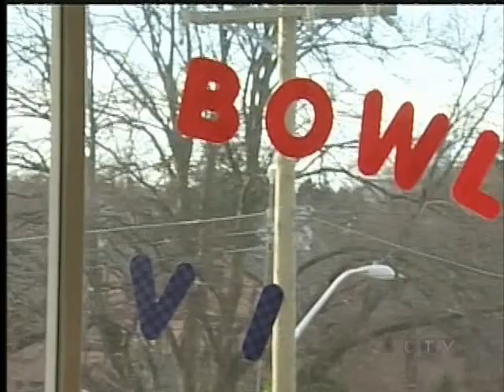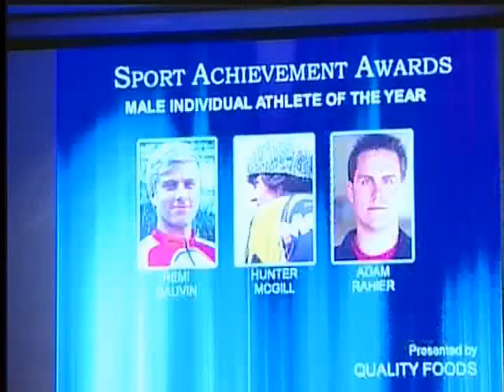Your Island Sports: February 6, 2012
Vancouver Island sports stories featured on CTV Vancouver Island's sportscast with Jordan Cunningham on Monday February 6, 2012.

Stories covered:
- Mira Laurence's 'Chick Bowl'
- Tyson Barrie called up to Colorado Avalanche
- UBC Old Boys vs. Castaway Wanderers Rugby highlights
- Jason Pires interviews Vancouver Whitecaps majority owner Jeff Mallett
- 7th Annual Nanaimo Sports Achievement Awards